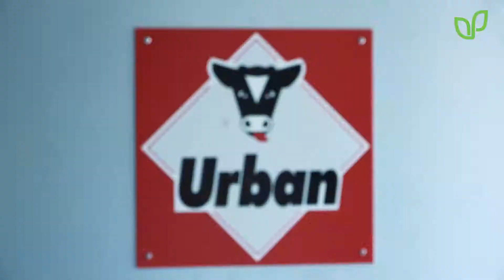ZD Krč - referenční video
Nově zrekonstruovaná mléčná farma v Krči, kde jsme instalovali Urban CalfMom.